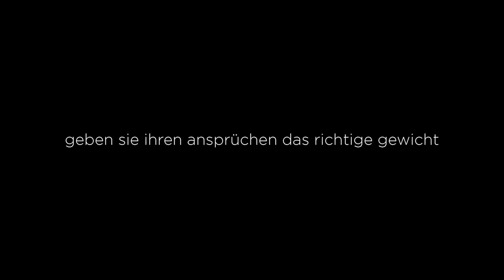NikolaTesla Libra - Wiegt kocht zieht Dunst ab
NikolaTesla Libra, ein Elektrogerät und drei Funktionen: Induktionskochfeld, Abzugssystem und integrierte Waage. Drei Mal innovativ.